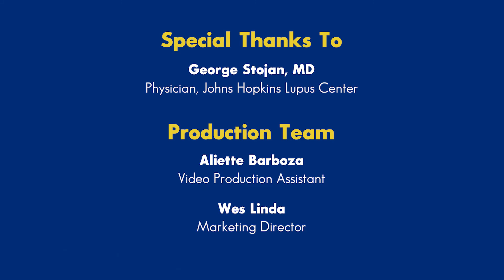Lupus - Disease Overview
Systemic lupus erythematosus (“SLE” or “lupus”) can be overwhelming and mysterious at times. In this video, Dr. Stojan of the Johns Hopkins Lupus Center shares an overview of this disease.